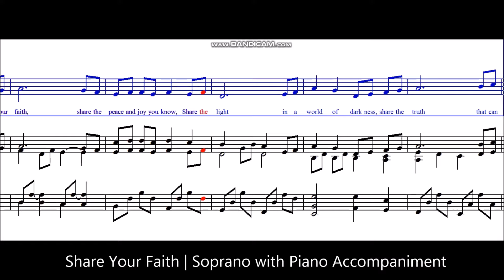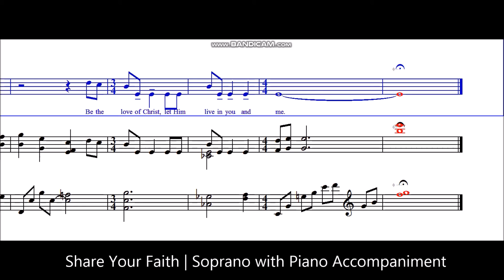Share Your Faith - Soprano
Words and Music by Don Phillips